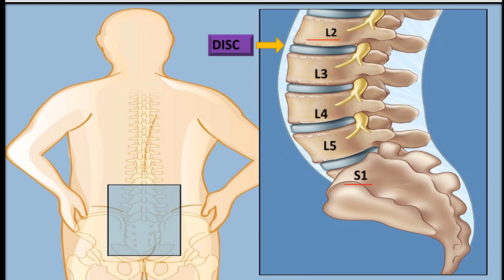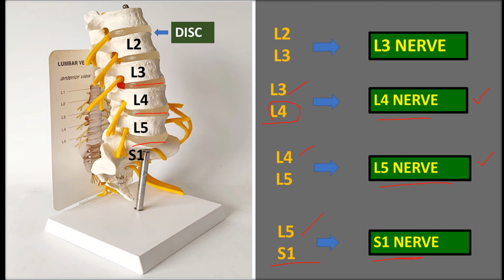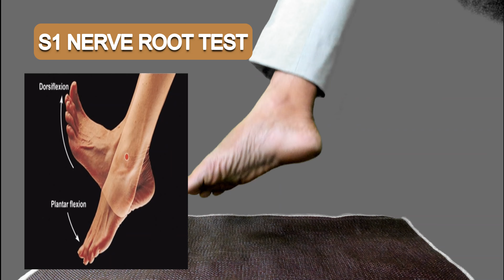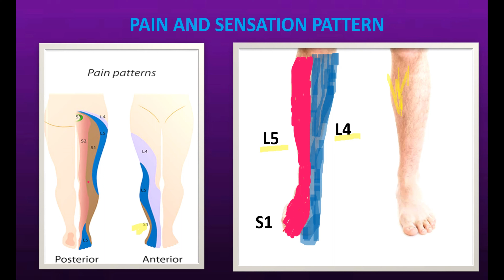HOW TO CHECK YOURSELF NERVE DAMAGE IN SLIPPED DISC /स्लिप डिस्क में मांसपेशियों की कमजोरी चेक करें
Slippeddisc nerveweaknesstest vivekswarnkar Patients with slip disc or sciatica are at risk of weakness in the legs due to nerve damage. It is important to detect the Nerve damage or muscle weakness at the earliest, because permanent nerve damage may not recover even after surgery .in this video l4 L5 S1 nerve testing has been explained for slipped disc/sciatica patients. this patient can screen themselves at home. but do not use it it as diagnosis of your case. Consult the specialist for complete examination of your case.

 स्लिप डिस्क या साइटिका वाले मरीजों को तंत्रिका क्षति के कारण पैरों में कमजोरी का खतरा होता है। तंत्रिका क्षति या मांसपेशियों की कमजोरी का जल्द से जल्द पता लगाना महत्वपूर्ण है, क्योंकि स्थायी तंत्रिका क्षति सर्जरी के बाद भी ठीक नहीं हो सकती है। इस वीडियो l4 L5 S1 तंत्रिका परीक्षण को स्लिप डिस्क / साइटिका रोगियों के लिए समझाया गया है। यह मरीज घर पर ही अपनी स्क्रीनिंग कर सकता है। लेकिन इसे अपने मामले के निदान के रूप में उपयोग न करें। अपने मामले की पूरी जांच के लिए विशेषज्ञ से सलाह लें।